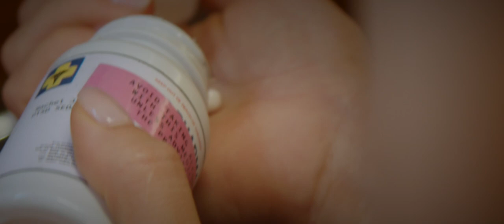10 KNOTS - SHORT THRILLER FILM TRAILER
10 KNOTS trailer - Short Film Coming Soon 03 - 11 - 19

Filmed & Directed by:

Martijn Daryl van Beek

Cast:

Olesya Roslichenko
JeanCarbonaro
Alexandar bundalo
Kristina Gauci